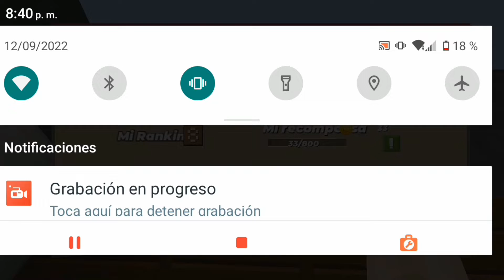juego a blockman go pero nos podemos esconder como muebles🙈🖐️😱